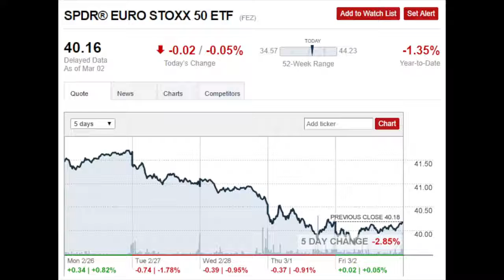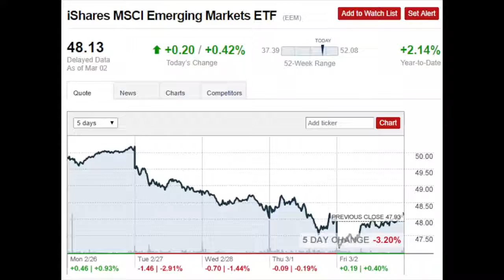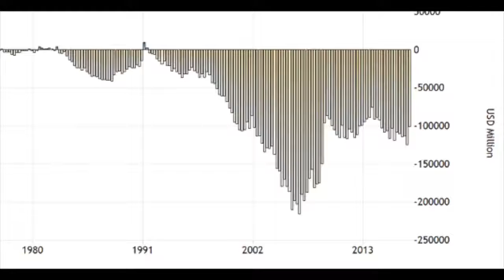STOCK MARKET NEWS 2018 TRADE TARIFFS, BALANCE OF TRADE, UPBEAT ECONOMY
In this week's stock market news we discuss the impact of trade tariffs and what a global trade war would mean for stocks, will it be the trigger that will crash stocks. Also why an upbeat economy and economic growth above expectations isn't good for stocks. We discuss the S&P 500, Canadian stocks, European index and why emerging markets usually fall the most.